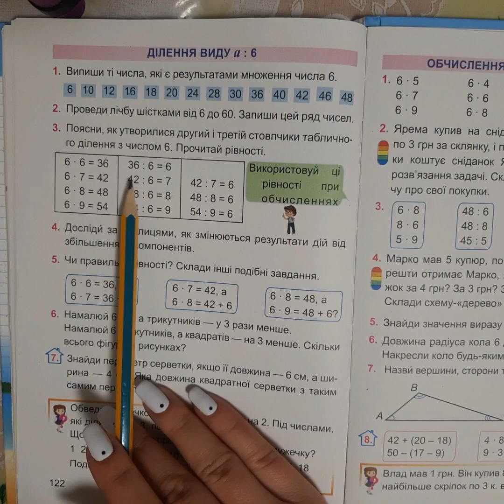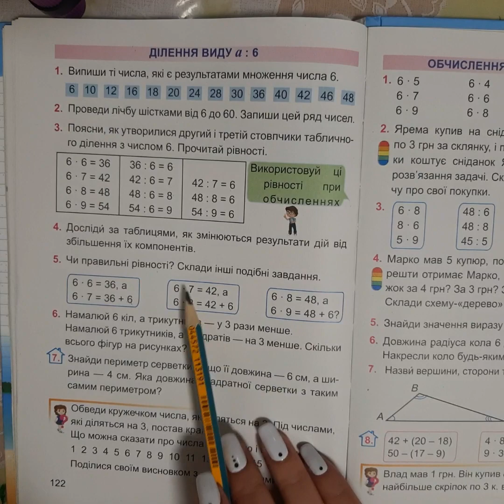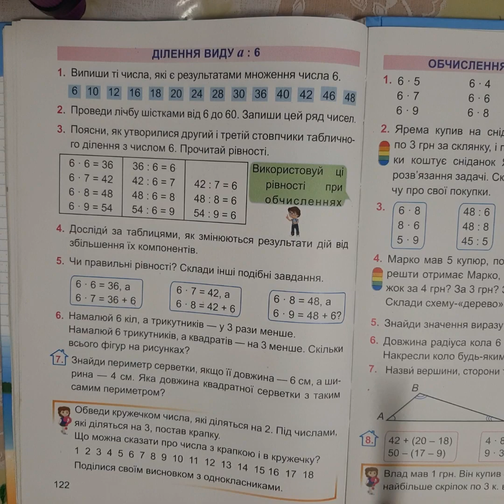Математика. Ділення виду а : 6